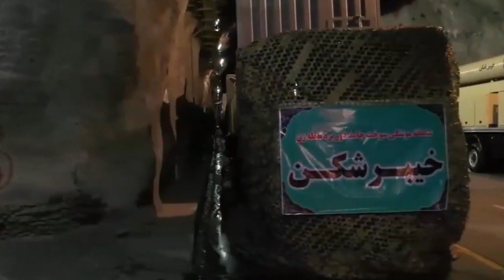ইরানি ক্ষেপনাস্ত্রের নিশানায় মার্কিন ও ইসরাইলের সামরিক ঘাটি।আজকের সর্বশেষ আন্তর্জাতিক খবর।iran news.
এইমাত্র পাওয়া আন্তর্জাতিক খবর | Today's international news 10 February 2021 | World breaking news | latest news today | antorjatik sambad |  বিশ্ব সংবাদ |  international news today bangla | ইসরাইল ফিলিস্তিন ভারত পাকিস্তান মার্কিন ইরান তুরস্ক | BAC আন্তর্জাতিক খবর ll আন্তর্জাতিক সংবাদ l antorjatik khobor ।ইউক্রেন-রাশিয়া।russia ukraine।russia ukraine crisis।russia-ukraine conflict summary।

বিঃদ্রঃ
BAC আন্তর্জাতিক সংবাদ
Bangladesh Associated Channel

NOTE
এই চ্যানেলটি নিউজ এবং কারেন্ট অ্যাফেয়ার্স ভিত্তিক। আপলোড করা সমস্ত বিষয়বস্তু আমাদের নিজস্ব দল দ্বারা তৈরি করা হয়।  প্রতিটি সংবাদ আন্তর্জাতিক উৎস হতে সংগ্রহ করা হয় । থাম্বনেইলে শুধু  গুরুত্বপূর্ণ বিষয় সংক্ষিপ্ত তুলে ধরা হয়। থাম্বনেইলের লেখা একসাথে মিলিয়ে  ভুল কিছু বানাবেন না। ভিডিও সম্পূর্ন দেখে মতামত প্রদান করুন। আমাদের চ্যানেলে আন্তর্জাতিক সব সংবাদ সবার আগে আপডেট হয়।